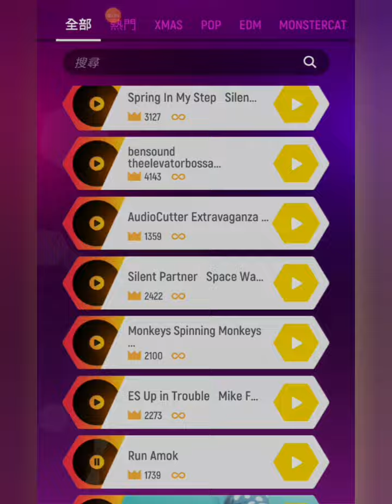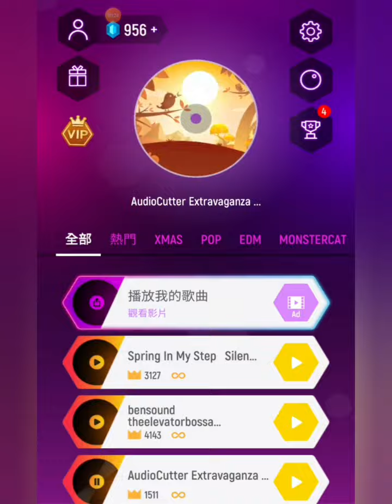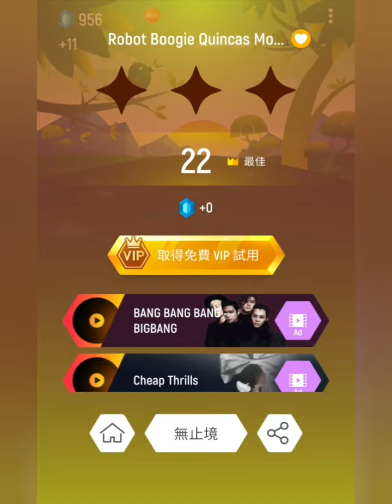Android or iOS games Tiles hop : EDM rush! #10